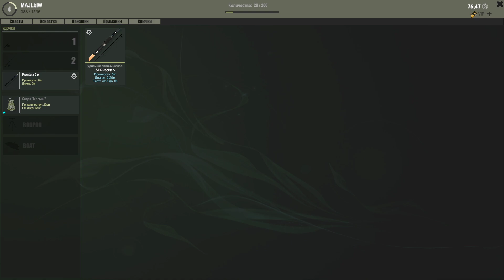The Fisher Online - ПРЕМИУМ и ЦЕНА